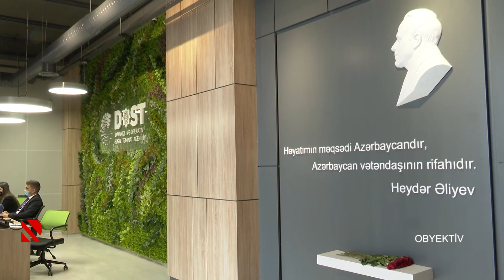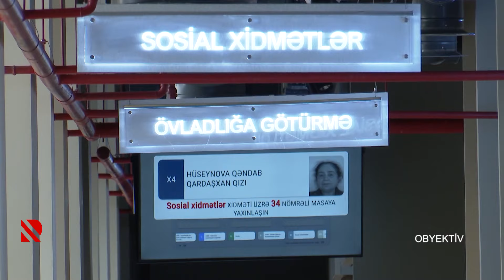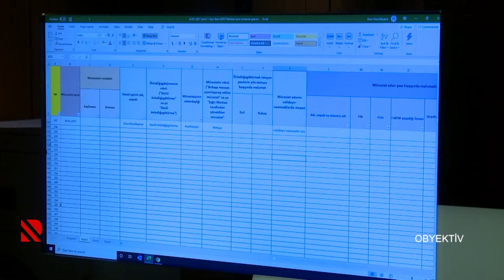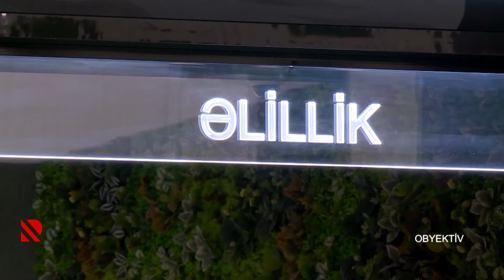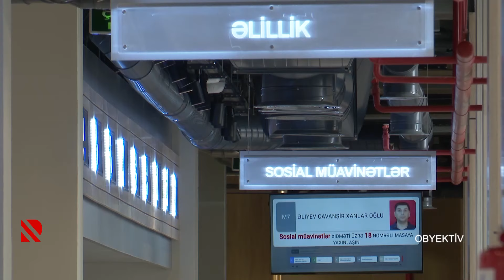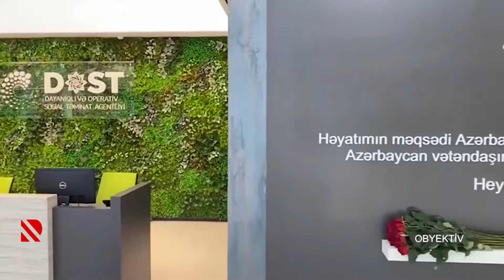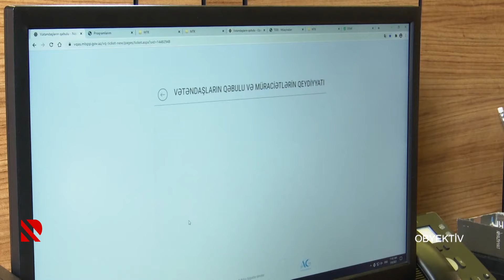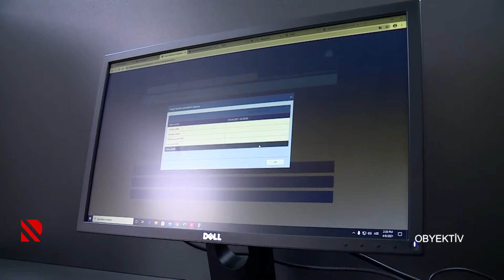ABŞERON RAYONUNDA YENİ DOST MƏRKƏZİ AÇILDI | OBYEKTIV | 05.08.2021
Yeni DOST mərkəzi gün ərzində 400 vətəndaşa xidmət edə biləcək